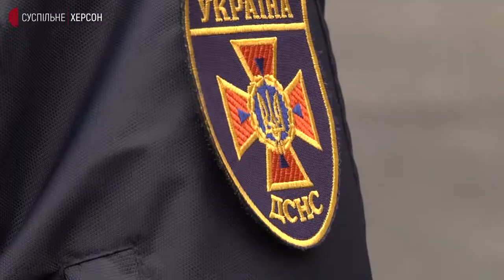Як працювали екстрені служби Херсонщини у перші дні нового року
За перші дні нового року, у порівнянні з передноворічним періодом, кількість викликів швидкої медичної допомоги зросла на 20 відсотків. Всі бригади 1 січня працювали на викликах. Якими були перші дні нового року для екстрених служб, дізнавалось Суспільне.